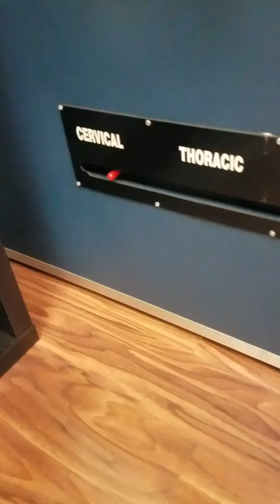My Nephew's First Visit to a Chiropractor. Part2.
I went with my nephew for his first chiropractor visit. This visit, and other videos, are of that first visit.